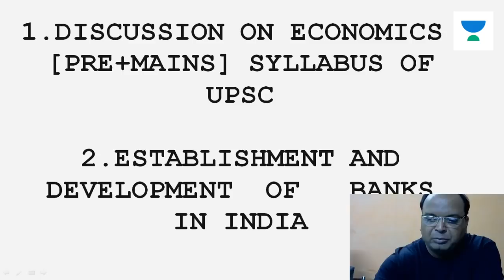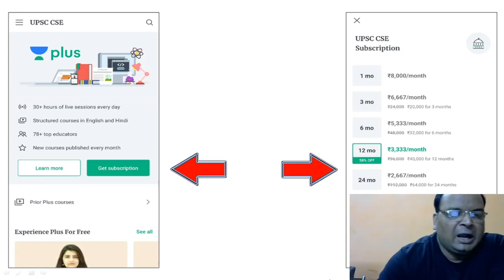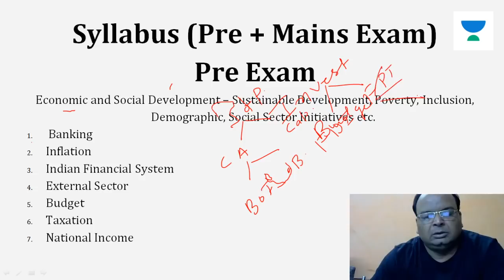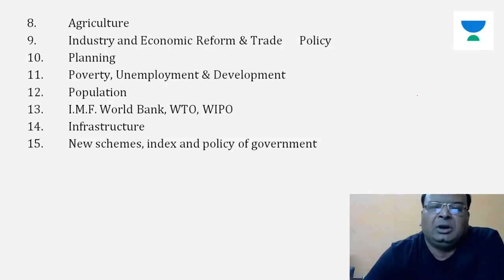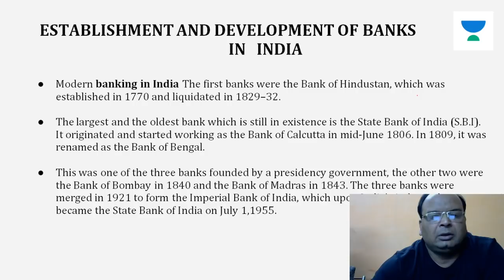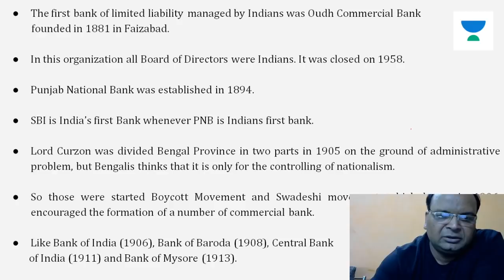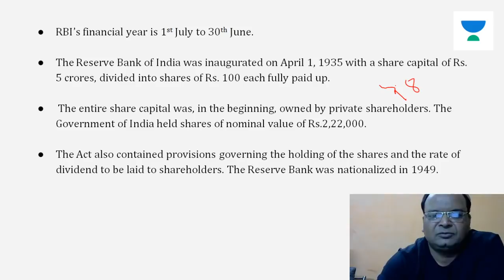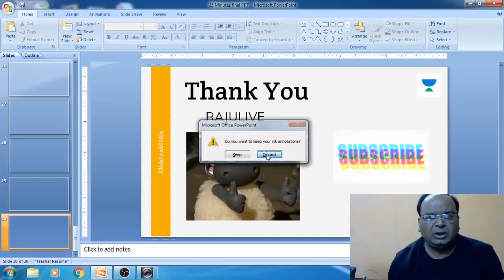L1: Lecture 1 | Complete Economics for USPC CSE | IAS 2020 | Raju Singh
Raju Singh and more top educators are teaching live on Unacademy Plus.

This lesson starts with a discussion on Lecture 1 of Complete Economics for USPC CSE by Raju Singh. It is very important for the UPSC CSE/IAS 2020 preparation.

Unacademy Plus Subscription Benefits:

1. Learn from your favourite teacher
2. Dedicated DOUBT sessions
3. One Subscription, Unlimited Access
4. Real time interaction with Teachers
5. You can ask doubts in live class
6. Limited students
7. Download the videos & watch offline